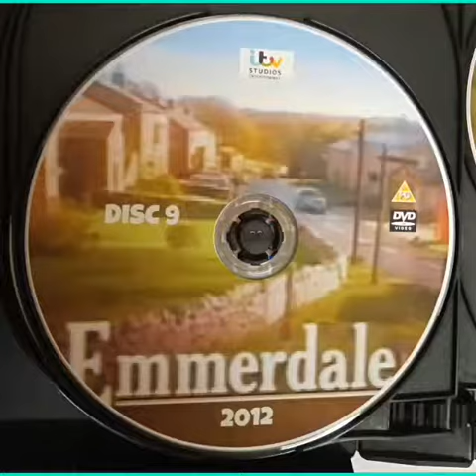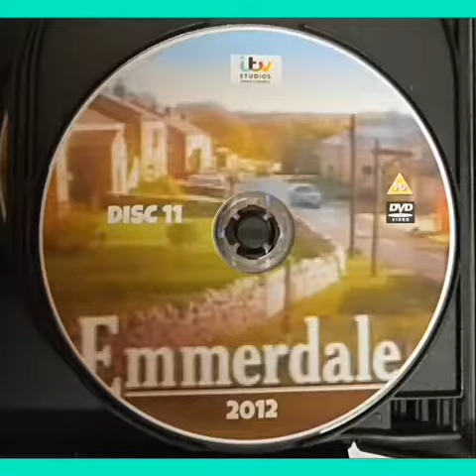Emmerdale Complete 2012 DVD £90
Emmerdale (known as Emmerdale Farm until 1989) is a British soap opera set in Emmerdale (known as Beckindale until 1994), a fictional village in the Yorkshire Dales. Created by Kevin Laffan, Emmerdale Farm was first broadcast on 16 October 1972. Interior scenes have been filmed at The Leeds Studios since its inception. Exterior scenes were first filmed in Arncliffe in Littondale, and the series may have taken its name from Amerdale, an ancient name of Littondale. Exterior scenes were later shot at Esholt, but are now shot at a purpose built set on the Harewood estate. The programme is broadcast in every ITV region. The series originally aired during the afternoon until 1978, when it was moved to an early-evening prime time slot in most regions; London and Anglia followed during the mid-1980s. Until December 1988, Emmerdale took seasonal breaks; since then, it has been broadcast year-round. Emmerdale Farm was created when Kevin Laffan was asked to write a lunchtime farming serial for ITV, as the network was looking to expand its daytime programming after government restrictions on broadcasting hours were relaxed. Laffan had worked on a farm for six months in his youth, and said on writing about farm life: "I was intrigued by the idea that farming was a way of life, as opposed to simply a way of earning a living."

Format; NTSC on Dvd+R . Region; Multi-region 0 (free) so will play Worldwide on all Dvd players including pal format. Source Download to Dvd transfer and re-master. Quality 9.5/10 Runtime Approx 3768 Mins

Payment Is Via Paypal Here} Leave a note when paying saying what you are buying. Price includes UK 1st Class recorded Royal Mail signed for delivery. Europe/Rest Of The World Please message before buying for a postage price.